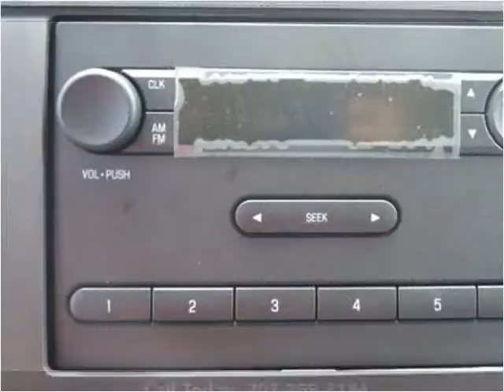2016 Ford E-Series Van New Cars Manassas VA